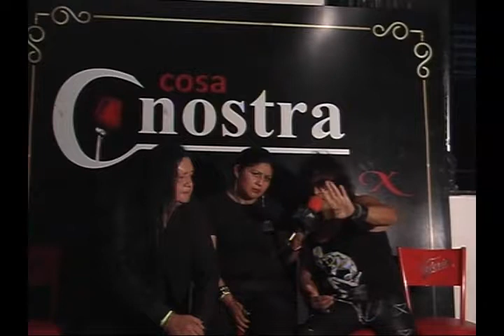MARA UNA PLATICA EN EL 28 ANIVERSARIO DE JSC Y CUMPLEAÑOS DE JUAN SANTOS,,,